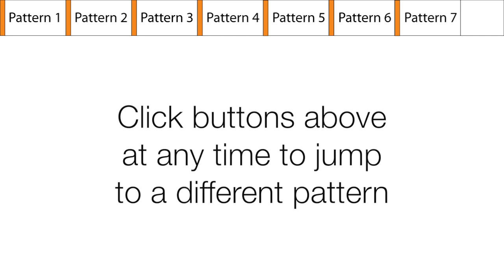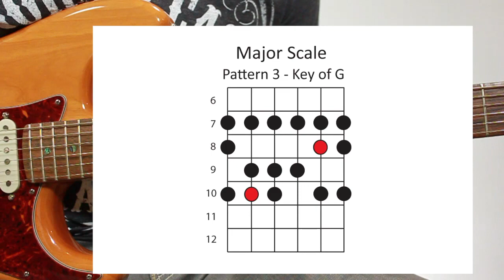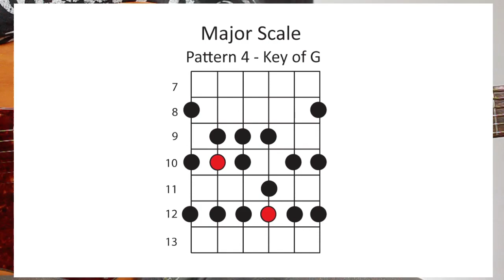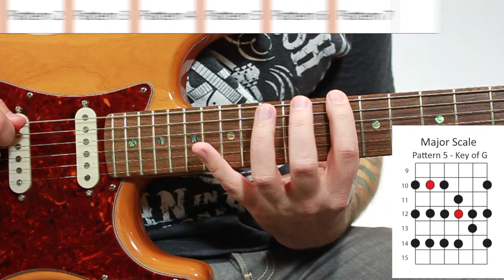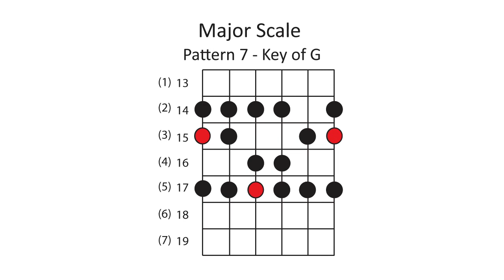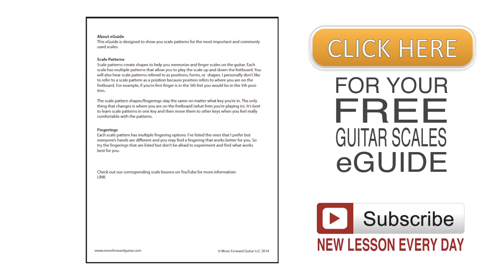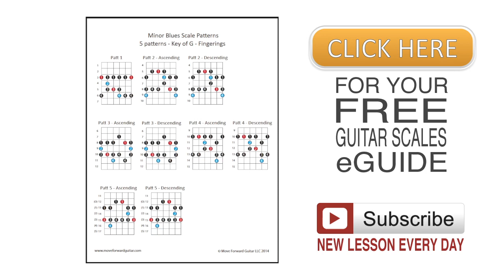Guitar - Major Scale Patterns (Positions) - 2/3 Notes per String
Major Scale Patterns (positions) - Guitar
7 Patterns, 2/3 notes per string
FREE Guitar Scales eGuide

What you’ll find in the Guitar Scale Patterns eGuide:
* Scale patterns and fingerings for the most common and useful scales
* Scale included
 * Major Scale
  * 7 Patterns with 2/3 notes per string
  * 7 Patterns with 3 notes per string
 * Major Pentatonic Scale
 * Major Blues Scale
 * Minor Pentatonic Scale
 * Minor Blues Scale
 * Melodic Minor Scale
 * Harmonic Minor Scale
 * Coming soon:
  * Major Scale 5 Patterns with 2/3 notes per string (CAGED version)
  * Half-Whole Diminished Scale
  * Whole Tone Scale
*You will be emailed an updated copy anytime a new scale is added

In this lesson I’ll show you how to play 7 patterns of the Major Scale using a mix of 2 and 3 notes per string. Be sure to download the eGuide for help with fingerings.

Skip to any Scale Pattern:
Pattern 1 - 00:33
Pattern 2 - 1:33
Pattern 3 - 2:37
Pattern 4 - 3:46
Pattern 5 - 4:52
Pattern 6 - 5:51
Pattern 7 - 6:51